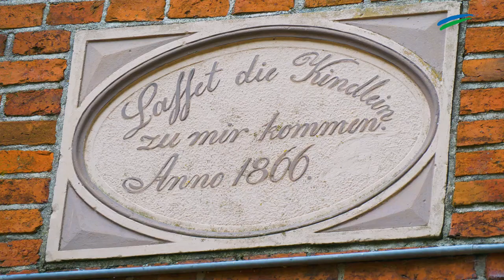kompass.tv vom 8. Oktober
Ist das nicht die Straße in...? Machen Sie mit beim Gewinnspiel von ostfriesen.tv und erraten Sie, welchen Ort die Kamera dieses Mal eingefangen hat. Ganz nebenbei entdecken Sie Ihre Heimat einmal aus einer völlig neuen Perspektive. Viel Glück!

Teilnahmeschluss: 14. Oktober

Ostfriesen.tv ist die Videoredaktion der Zeitungsgruppe Ostfriesland. Die erfahrenen Videoredakteure sind in ganz Ostfriesland und der Region unterwegs. Sie fangen wichtige Nachrichten, Ereignisse und besondere Veranstaltungen mit der Kamera ein. Auch die Durchführung von Livestreamings gehört zum Portfolio. Beliebte Formate im Ostfriesen.tv sind außerdem die Gartenserie oder das wöchentliche Ortsrätsel kompass.tv. Zu sehen sind die Videos über die Webauftritte der ZGO-Titel, die E-Paper, YouTube und Social Media.

Über die ZGO:

Unter dem Dach der ZGO Zeitungsgruppe Ostfriesland GmbH erscheinen die Tageszeitungen Ostfriesen-Zeitung, General-Anzeiger, Ostfriesische Nachrichten und Borkumer Zeitung sowie die Wochenzeitung „Der Wecker".